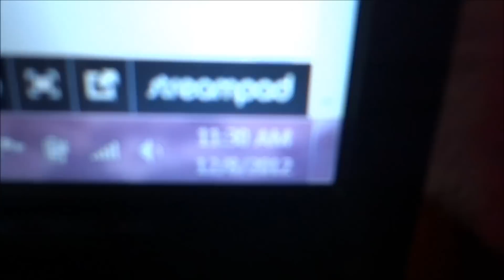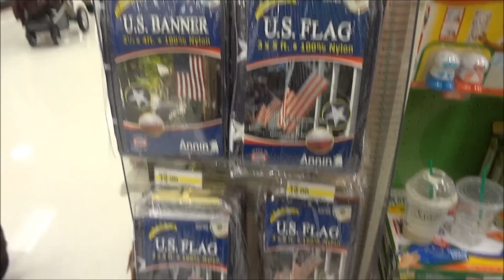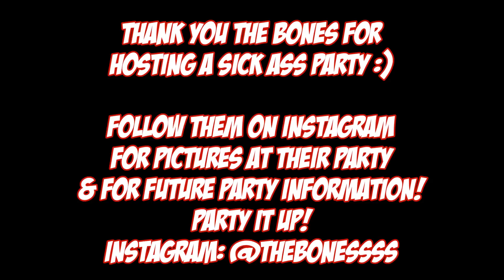November 8, 2012 - IT'S A BONE PARTY!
AGAIN, Follow The Bones on INSTAGRAM for pictures & updates of their next party!
PARTY WITH THE BONES!
FOLLOW FOLLOW & TELL YA' FRIENDS TOO! ;)